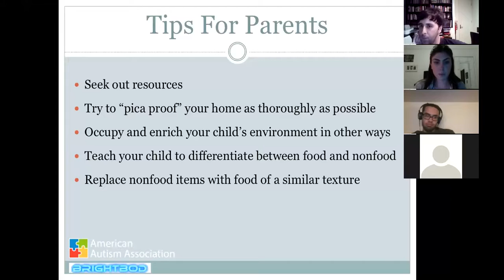Eating Disorders Pica, March 27, 2017, Question #7